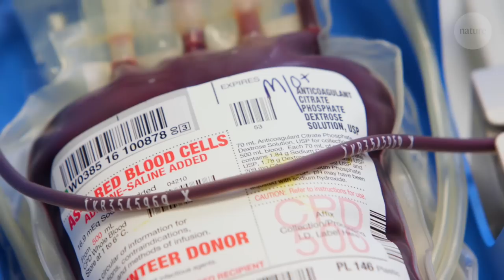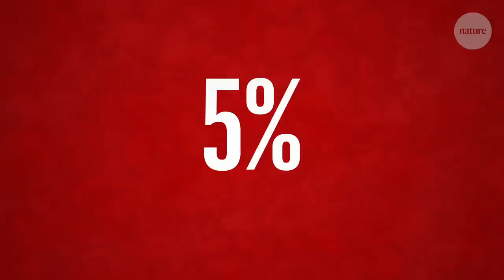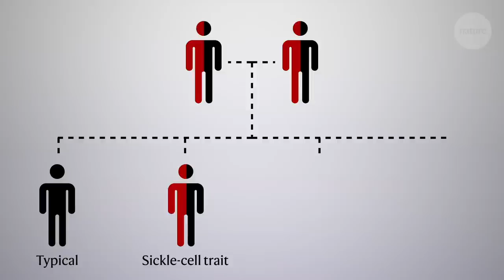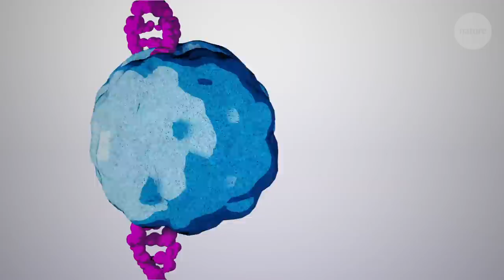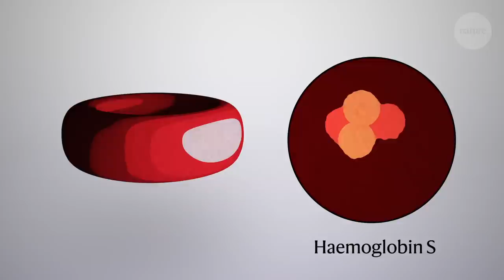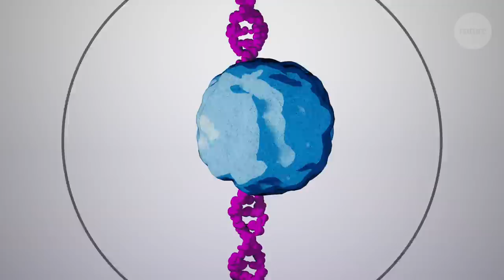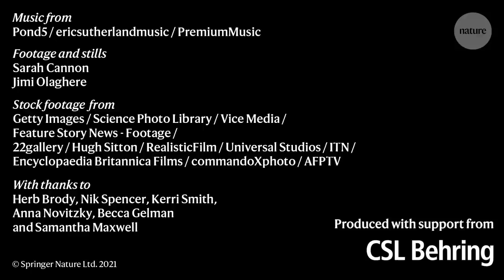Can CRISPR cure Sickle-cell Disease?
Sickle-cell disease is one of the most common genetic conditions worldwide, with more than 6 million people living with the disease. Three-quarters of them are in sub-Saharan Africa, where childhood mortality due to sickle cell remains high.

Previously, the only curative treatment was a stem-cell transplant, but new trials are investigating the potential of CRISPR–Cas9 gene editing as a tool to cure this chronic condition.

One such trial has already achieved exciting results. For people around the world who are living with sickle cell, these trials could offer hope that long-term cures are just over the horizon.

This Nature Video is editorially independent. It is produced with third party financial support.